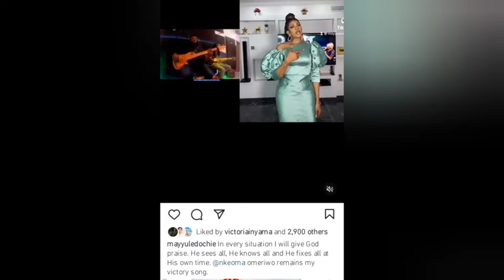MAY EDOCHIE BREAKS SILENCE DAYS AFTER HER HUSBAND - YUL EDOCHIE UNFOLLOWED HER ON SOCIAL MEDIA